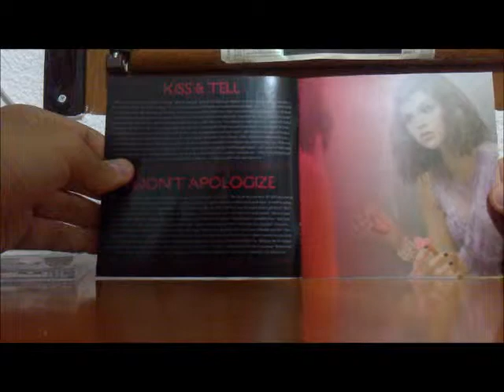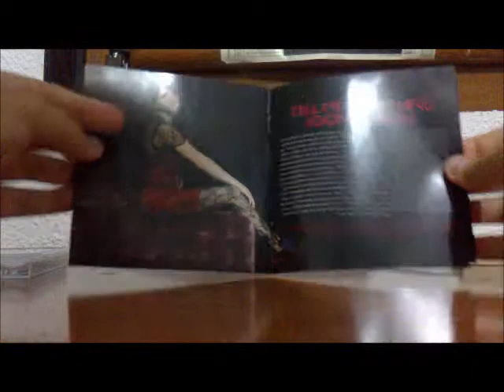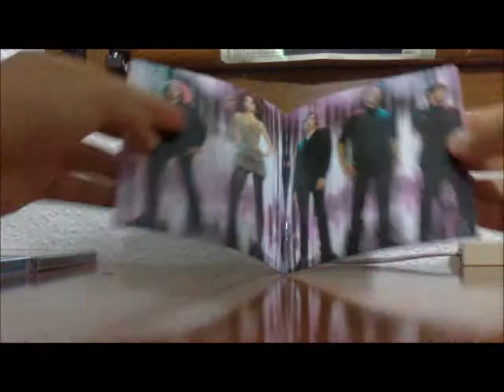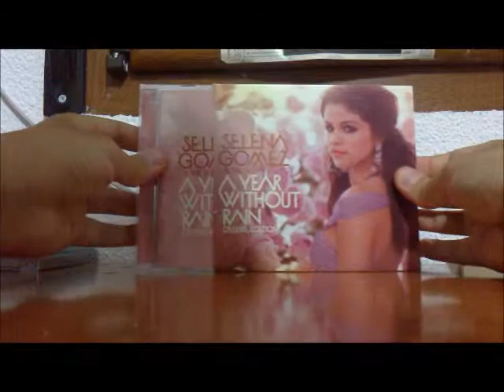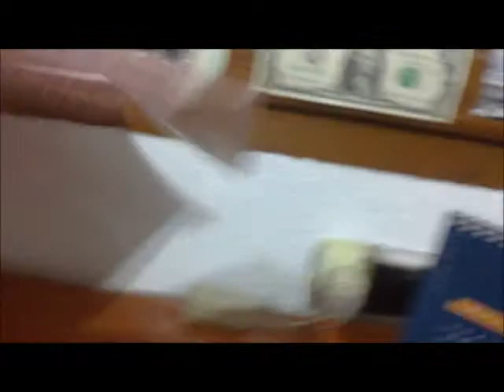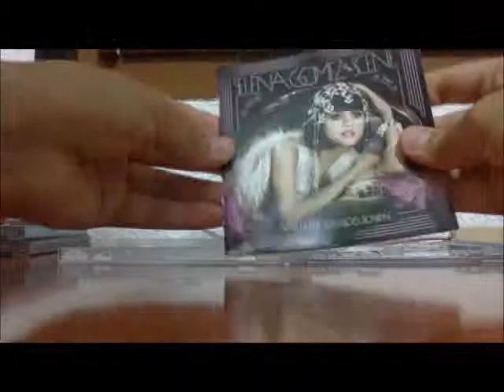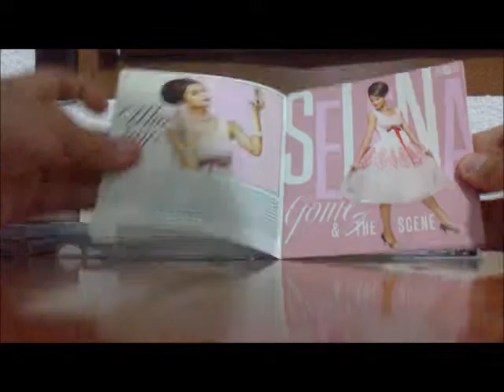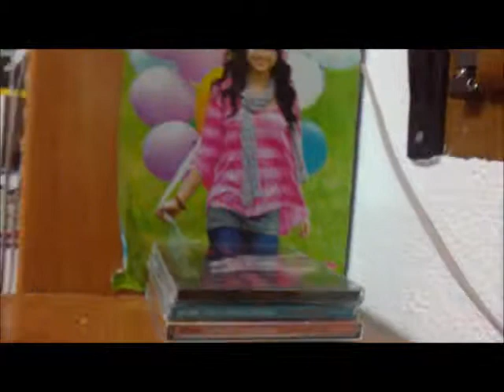Selena gomez Completa :)